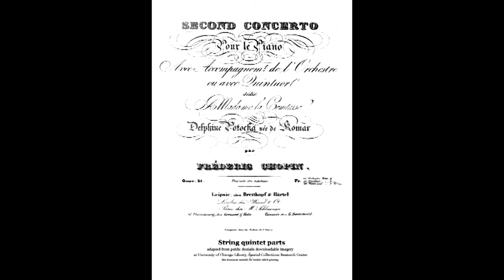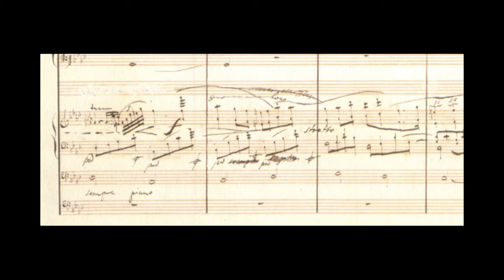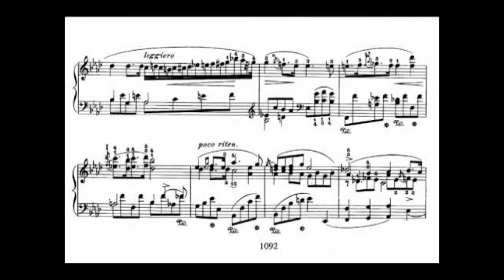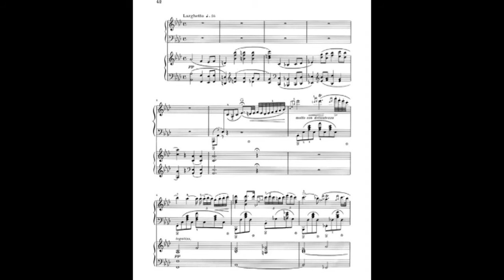Marco Tezza plays Chopin Piano Concerto No 2 in F minor, Op 21 (live)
Marco Tezza plays Chopin Piano Concerto No 2 in F minor, Op 21
Prague Symphony Orchestra
Adriano Melchiorre conductor
(Live in Verona - Teatro Filarmonico)

Maestoso
Larghetto 14:54
Allegro Vivace 26:10